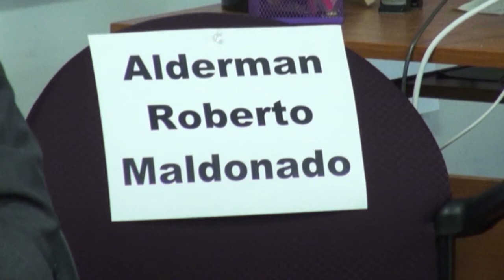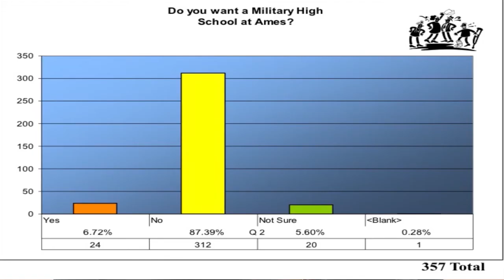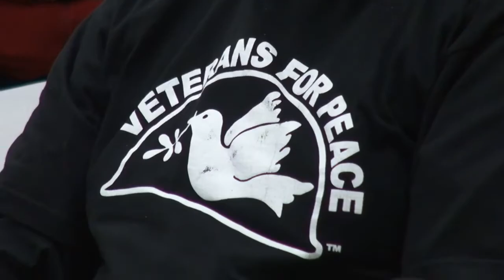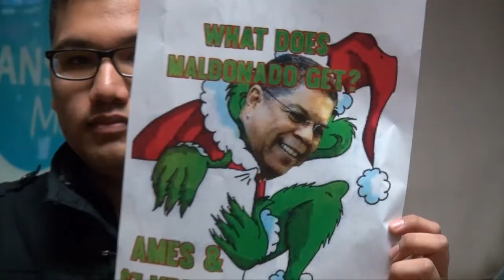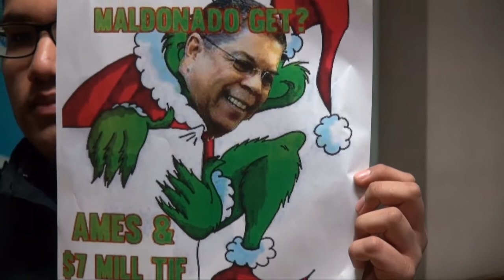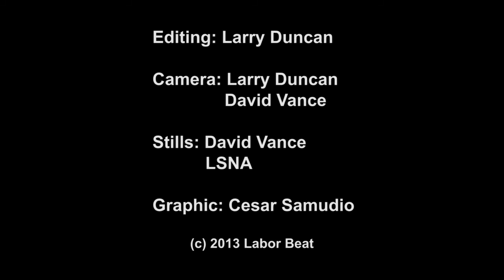Labor Beat: Military Coup at Ames School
The raids against public neighborhood schools in Chicago continue...beyond the 50 closings announced last spring. On December 18, 2013 Chicago Public Schools voted to convert Ames Middle School into a Marine military high school, a decision already made months before through a process hidden from the Ames parents and community, who were frozen out of important meetings and consultations. Although the charade of last year's "hearings" on school closings was entirely cynical, CPS has now darkened this travesty with new forms of contempt for democracy.

Despite this, the Ames school community (and the Logan Square Neighborhood Association which played an important role in mobilizing the fightback) carried out a protracted campaign to try to derail CPS's, Mayor Emanuel's, and one Alderman Maldonado's 'military coup' plot. The pro-neighborhood school coalition even conducted a scientific survey in the school community which showed that 87% did not want the school to go military.

LSNA Education Organizer Leticia Barrera said, "We really don't know what is behind their plans, but we are thinking more and more since they are not paying attention to the results of the surveys and those meetings that they didn't attend--we think that it is more like a favor that Alderman Maldonado owns something on the Mayor or vice versa. This not about children's education, this is more about a political game."

Critical lessons have been learned about how CPS cannot be trusted as it continues its aggression against public education (here in the form of school militarization). Many of those active in the campaign have also been involved in efforts to bring about an elected school board for Chicago (now appointed by the Mayor).

Speeches and interviews also from Anna Espinosa, parent mentor at Ames School; Christina Torres, President of Logan Square Schools Facilities Council; Jesse Sharkey, Vice President of Chicago Teachers Union; Emma Segura, Ames School parent; Jennifer Velazquez, recent Kelvyn Park HS graduate.